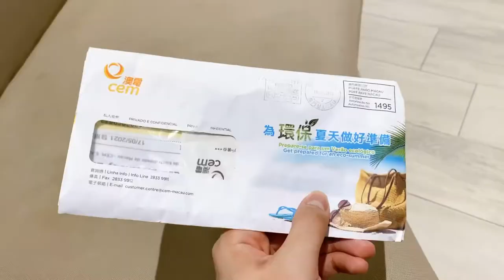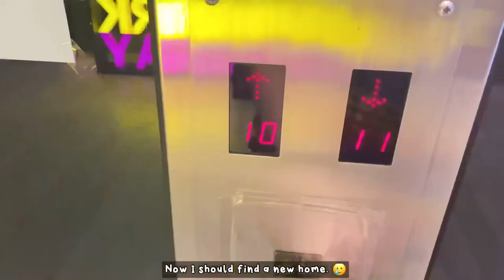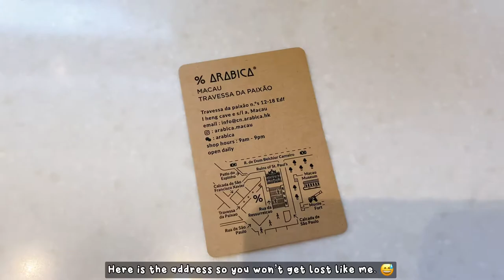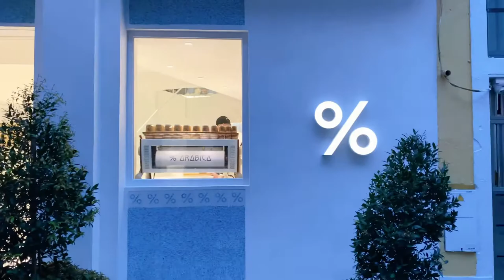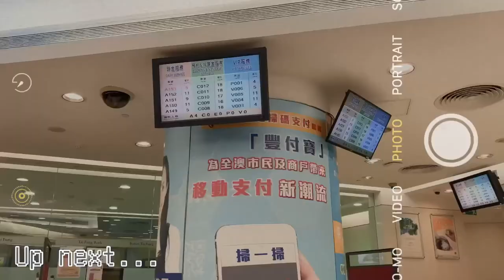doing errands and new coffee shop. 🇵🇭🇲🇴 || SS01EP3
Goodbyes and trying out a new coffee shop.

If you read this you’re awesome! 💙